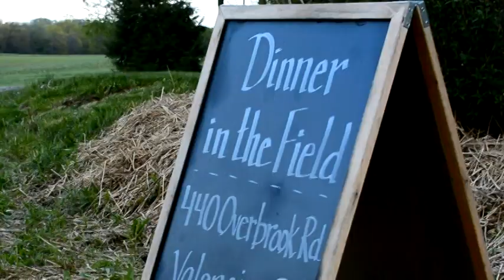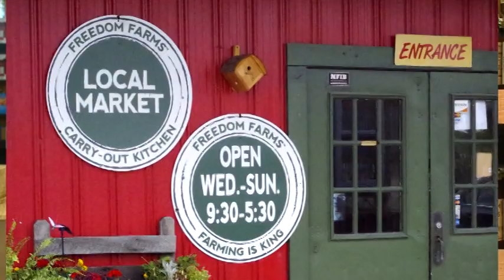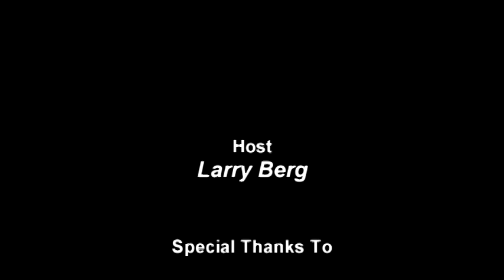Faces and Places - Freedom Farms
Host, Larry Berg, takes us to Freedom Farms, a family business of local farmers, bakers, and chefs, working together to provide the highest quality of food in western PA.